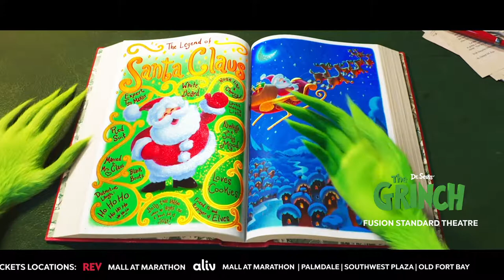General Public Fusion Superplex Tickets Now Available at the REV Store